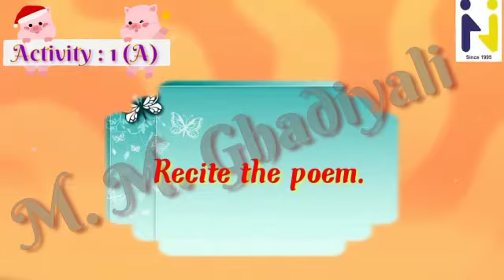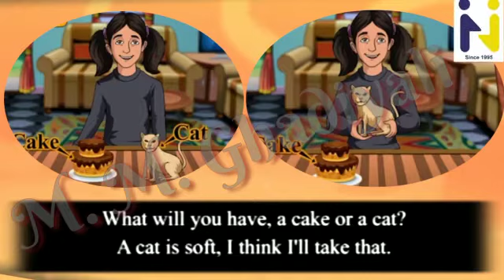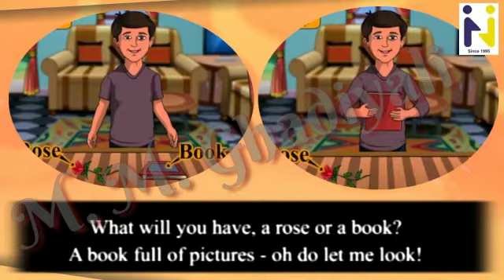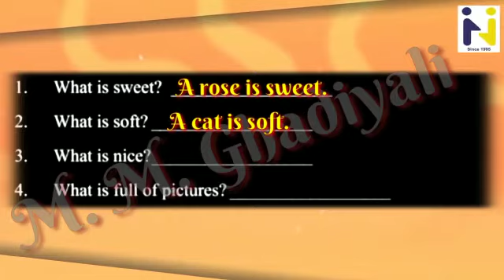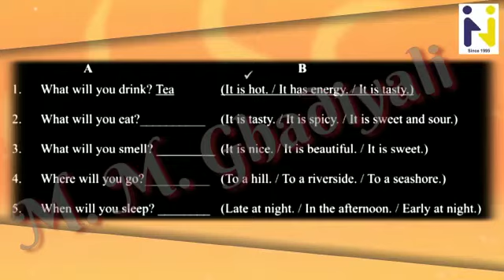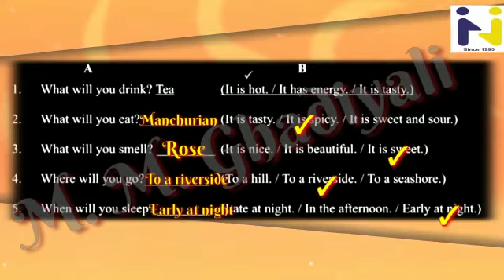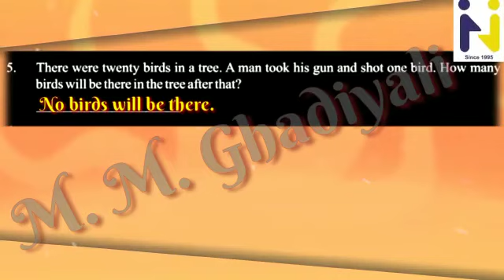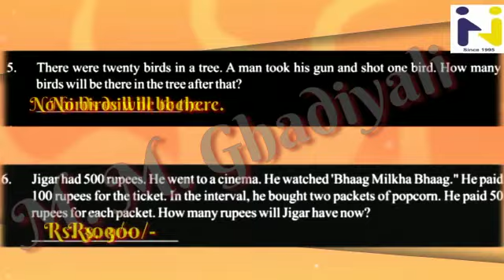Hariom School of Sci. I Std-6 I English I ch-4 Will you wake up